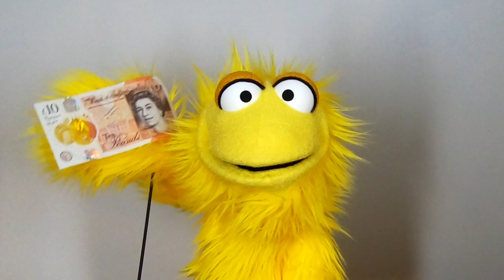What are Television Puppeteers Favorite Stretches? Michael Latini & Martin P. Robinson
The monitor style puppetry performed by the Muppets and "Sesame Street" performers is a ton of fun! But, it's also physically demanding. The team at Little Shadow Productions' Little Shadow Academy has asked our friends and colleagues to show us some of their favorite stretches. Thank you to Monkey Boys Productions' Michael Latini and "Sesame Street", "Helpsters" and "Little Shop of Horrors" Martin P. Robinson for sharing how they stay loose and fit.

TO JOIN Little Shadow's Monitor Style Puppetry Workshops, check out this
LittleShadowProductions.com

Puppet performance and video editing: Geert Rigters
Puppet Built by Geert Rigters using puppet kit from Monkey Boys Productions

MonkeyBoysProductions.com
MartinPRobinson.com